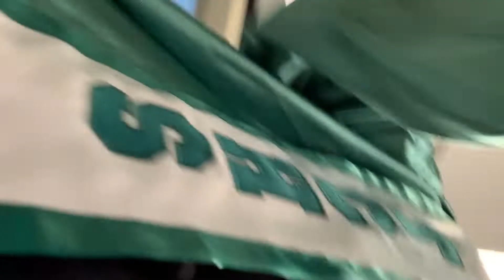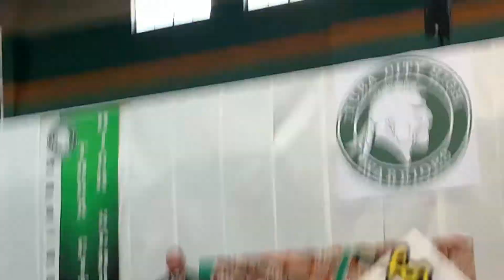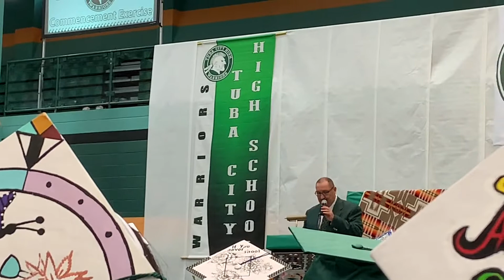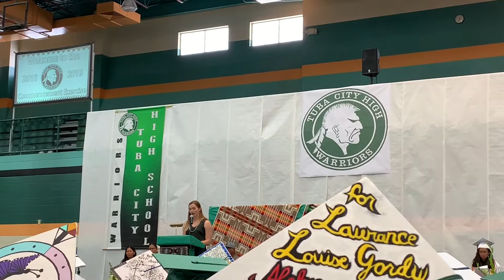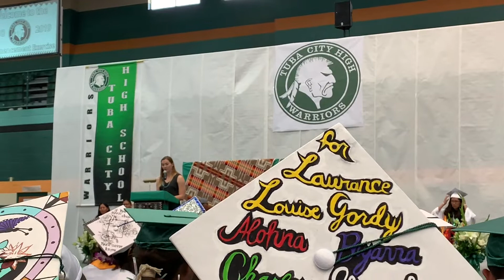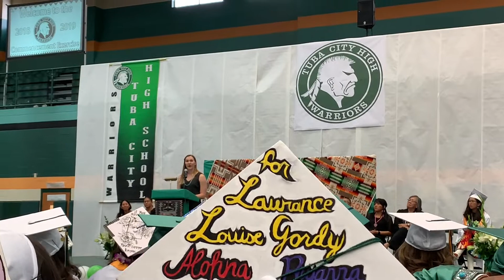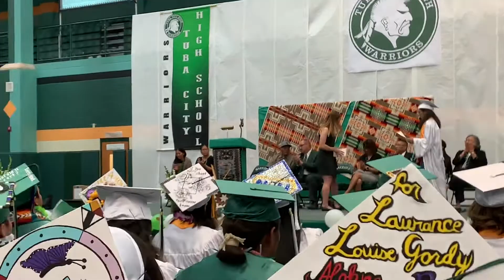GRADUATION VLOG 🎓🎓🎓 PT.1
Sorry it’s late 😂 but i been really busy but i hope y’all enjoy part 2 is coming maybe tomorrow 😂